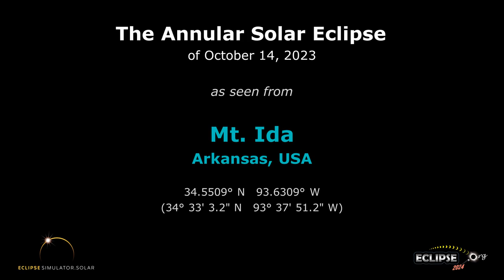The Annular Solar Eclipse of October 14, 2023 from Mt. Ida, AR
What will the 2023 solar eclipse look like from Mt. Ida, Arkansas?  Find out here!

(The eclipse sequence begins at 0:22)

Links:
• Eclipse2024.org
• 2023 eclipse page for Mt. Ida

What will the 2023 solar eclipse look like from Mt. Ida?  This simulation will show you! We've captured the view from the Eclipse2024.org Eclipse Simulator for Mt. Ida, so you can preview the eclipse before it happens!* It's just one way that Eclipse2024.org is providing great information and education to help build excitement for the annular eclipse of October 14, 2023.

Visit Eclipse2024.org's online eclipse simulator for many more features, as well as detailed instructions on exactly what you're seeing in the simulation. You can change the foreground scene, because we know that the scene in the simulation might not look like Mt. Ida!  For locations in the path of totality for 2024, you can also get a closeup view of Baily's Beads, change the shape of the corona, see the outlines of the Moon and Sun during the eclipse, and MORE!  With the simulator, you can: